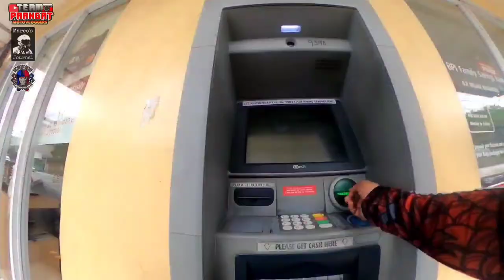Byaheng Hagonoy|Last Part| Bayang sinilangan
Byaheng Hagonoy Bulacan Last Part...
pasyalan ko lang ang bahay nmin sa San Nicolas..  Dahil madalang makauwe.. Sa bayang sinilangan...